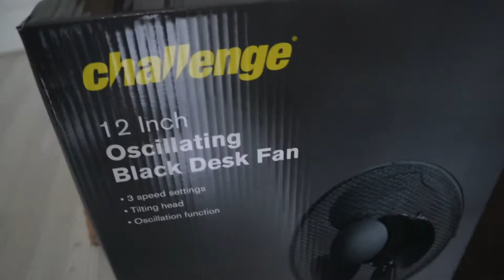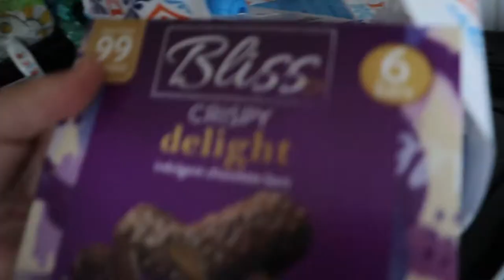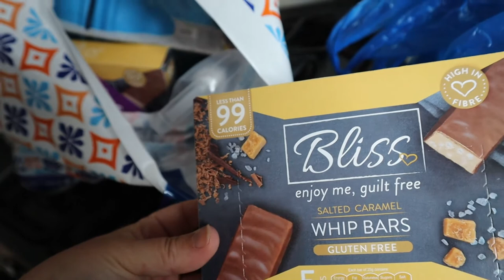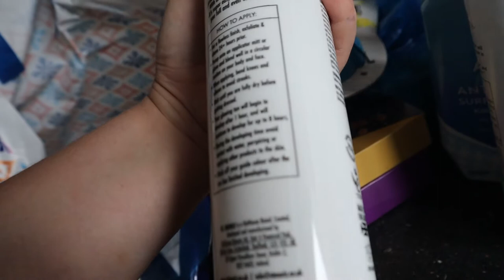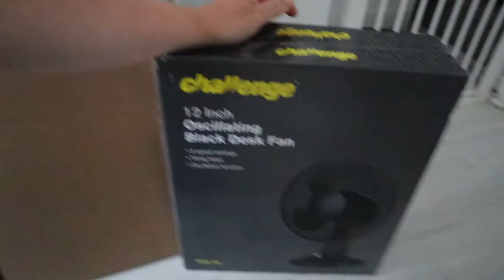Vlog | Shopping | mum of four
A new sainsburys has opened walking distance from house with a costa coffee machine this could be bad 😂

ABOUT ME!

SOCIAL MEDIA!